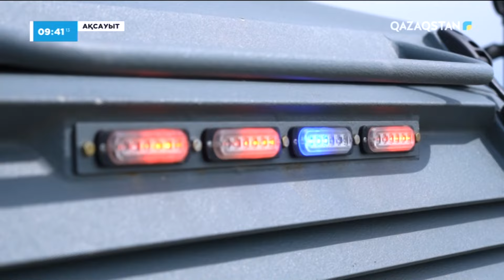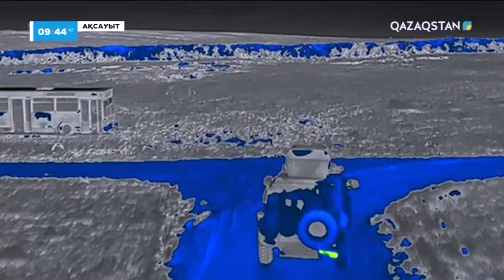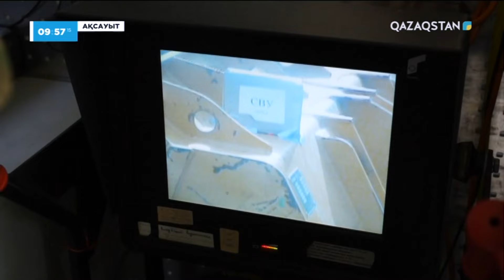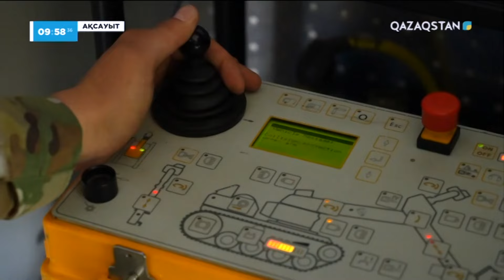«АҚСАУЫТ». Арнайы жасақ